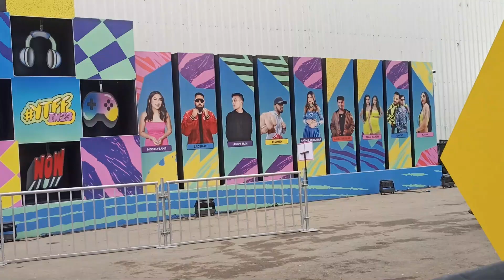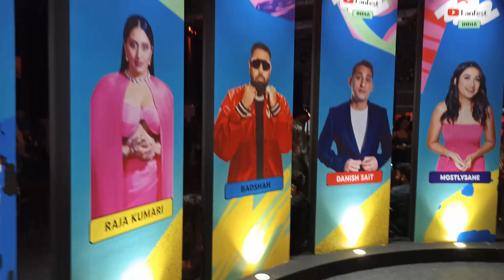YouTube Fanfest Mumbai 2023 | Nesco Goregaon Mumbai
YouTube Fanfest Mumbai 2023 | YouTube Fanfest 2023 | YouTube Fanfest | Nesco Goregaon Mumbai |
Dosto YouTube Fanfest Attend Karke Mujko Bahot Maja Aya..Ish Video Ko Pura Dekhiye Aapko Bhi Bahot Maja Aayega and Bahot Kuch Shikhne ko Milega.
Thank You YouTube For Inviting Me In YouTube FanFest 2023💕

Video Achha Laga Ho To Social Media Pe Follow Jarur Kar Lena